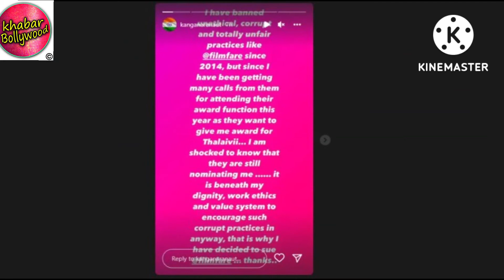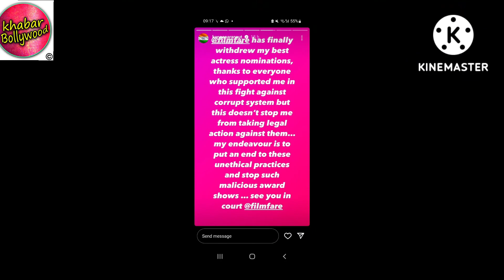Filmfare Awards withdraw Kangana Ranaut nomination after false accusations she says see you in court